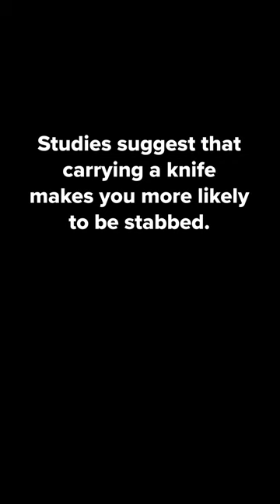Leon from West Yorkshire shares his story on Knife Crime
Leon from West Yorkshire shares his real-life story, urging others to drop the knife. Working together with partners and the community, the Violence Reduction Partnership is tackling serious violence across the region.

Keep up to date with everything we're doing:
westyorks-ca.gov.uk/